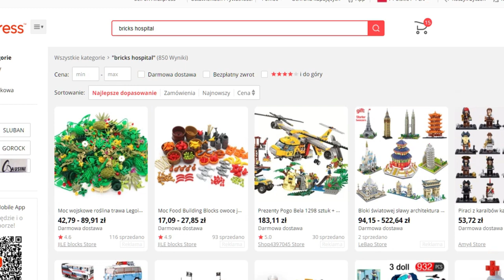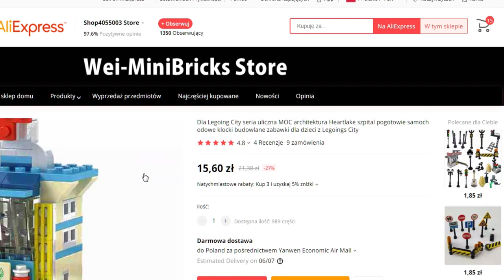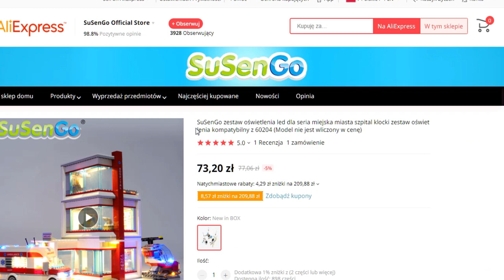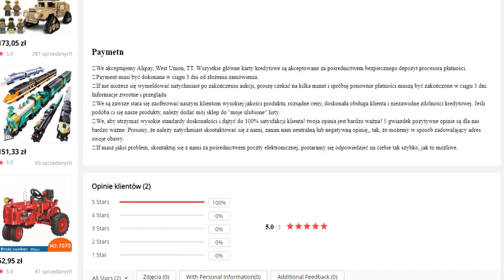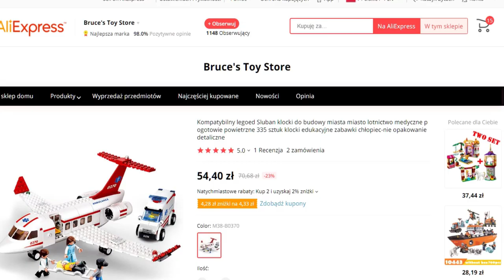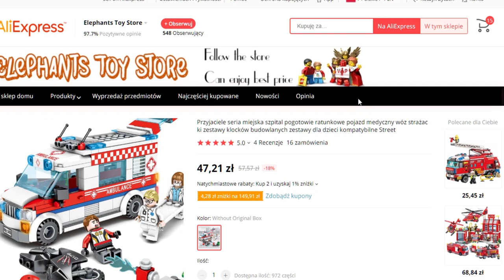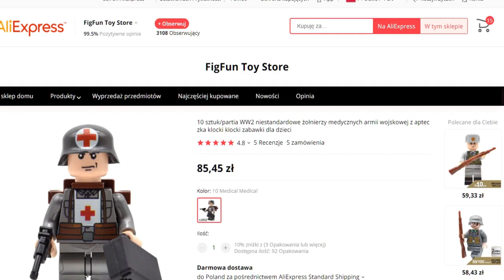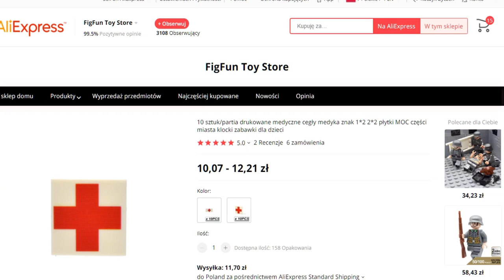Chiński sposób na wirusa / Przegląd szpitali z Aliexpress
Chiny już całkiem dobrze poradziły sobie z wirusem, a więc coś musi stać za ich sukcesem !
Może to właśnie zasługa chińskich szpitali, na przykład takich z aliexpress ?
Dlatego postanowiłem zrobić ich przegląd :D